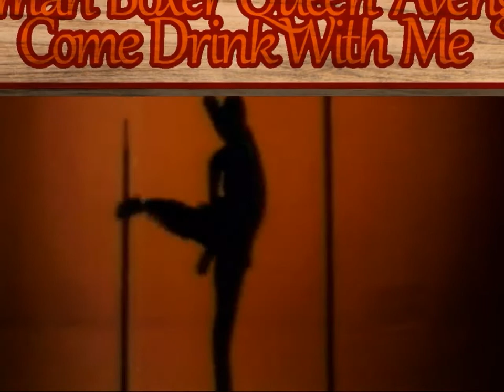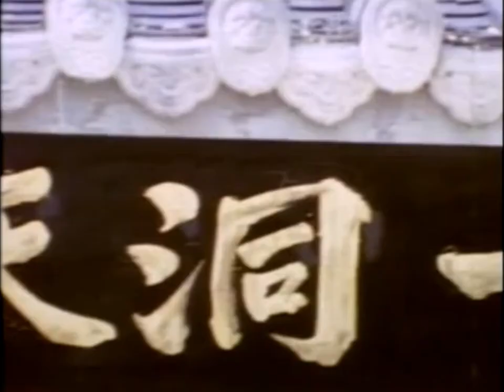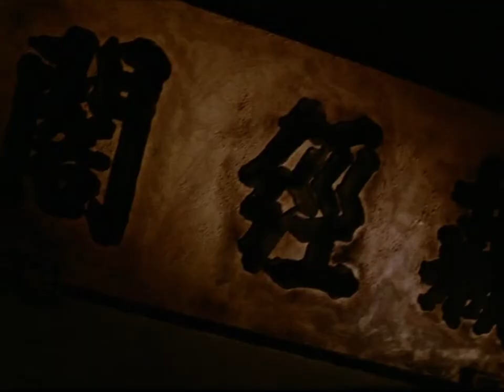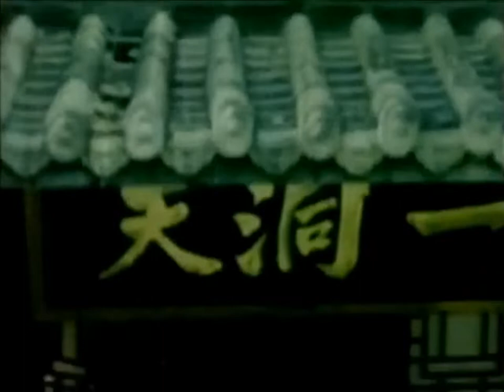Kung Fu Mashup - Part 1/2 - The Woman Boxer The Queen Avenger Come Drink With Me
Three Kung Fu Classics Blended And Served
- The Woman Avenger (1980)